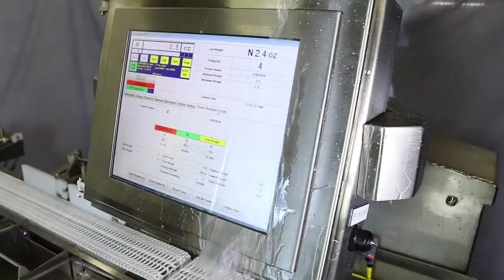Vande Berg Scales YouTube Channel Trailer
| Vande Berg Scales, the trusted leader in in-motion weighing, offers numerous products for weighing, counting, moving, labeling, protecting, and sorting!

Not quite what you're looking for? We are continually updating and improving our processes. Be sure to check out our webpage or give us a call to see how we can assist your process today!